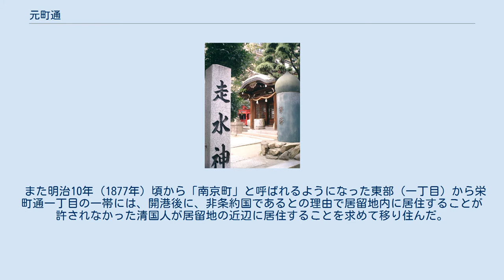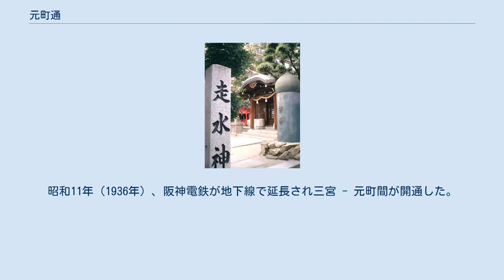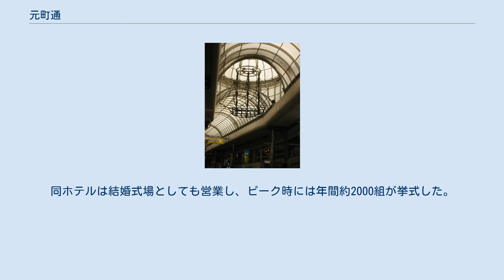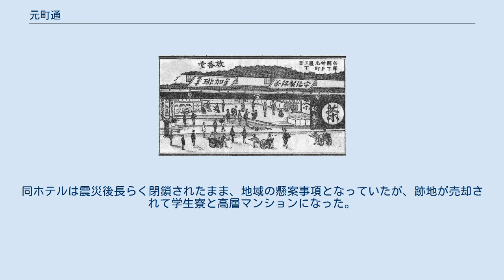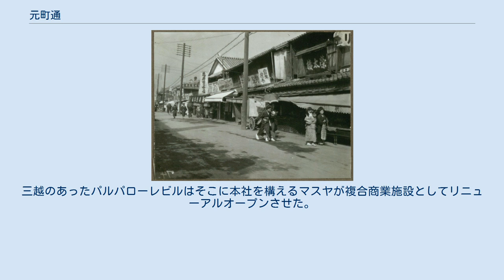元町通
日本 」 兵庫県 」 神戸市 」 中央区 」 元町通 元町通（もとまちどおり）は、兵庫県神戸市中央区の町名の一つで、区の西南部、都心部の商業地である。
一丁目から七丁目まである。
 元町通は東西1.2kmにわたる神戸元町商店街の横断する、元町地域の中心をなす町丁である。
「元町」とは神戸の中でも西国街道に沿った元々の町であったことを意味し、かつての街道沿いが現在の商店街となっている。
元町は港と鉄道とを結ぶ最短距離にあり、外国人居留地とも隣接していたため、明治初期から地の利を得て商店街として発展した。
商店街の東西にデパートが立地するようになり、大正から昭和初期にかけて元町が神戸の中心商業地としての最盛期を迎えた。
神戸の元町は東京の銀座や大阪の心斎橋筋と並び称され、銀座の「銀ブラ」に対し、「元ブラ」という言葉が生まれる程の有名な異国情緒あふれる商店街であった。
しかし戦後は市役所の移転に伴い三宮に神戸の商業の核心としての座を奪われることとなり、デパートも元町通内から撤退した。
 元町通の南東部、一丁目および二丁目の南側は中華街として有名な南京町の一部となっている。
南京町は居留地に住むことが認められなかった中国人が居留地の近くに住んだ事を起源としており、戦災により衰退したが、日中国交正常化後に復興が進められた。
 走水神社 南京町広場 六丁目アーケードのモニュメント「ロドニー号」。
1868年1月1日に神戸開港を祝い祝砲を上げた英国艦船の旗艦ロドニー号を模った。
 元町通は神戸市中央区の南西部にあり、事務所ビルや商店、飲食店の立ち並ぶ都心部の商業地である。
東西に長い領域となっていて、東から順に一～七丁目があり、住居表示は実施済み。
用途地域としては全域が商業地域である。
 東は三宮町に、南東は明石町に、南は栄町通に、南西は相生町に、西から北にかけては元町高架通にそれぞれ隣接する。
 一～六丁目にかけて東西に神戸元町商店街の1.2kmに亘るアーケードが延びており、ここには創業100年を超える老舗の数々や最新の流行を取り入れた店、多くを占めるアパレル関係や、中には日本一海事図書をそろえる本屋や日本唯一の海員制服の専門店などの特徴的な店、合わせて300店ほどが軒を並べる。
この商店街のある道は旧・西国街道であり、「元町本通」と名付けられている。
また南北の道路は、二丁目と三丁目の間が「元町パークロード」、三丁目と四丁目の間が「タワーロード」、四丁目と五丁目の間が「マリンロード」、五丁目と六丁目の間が「メールロード」と名付けられている。
 一、二丁目の南側は、南隣の栄町通一、二丁目の北側と共に南京町と呼ばれる中華街となっている。
北側にある東西方向の道路兵庫県道21号神戸明石線の地下を北東から南西へ神戸高速鉄道が阪神電鉄と相互乗り入れして走っており、一丁目から二丁目にかけての地下には阪神元町駅と接続された元町駅地下街がある。
 一丁目に神戸プラザホテル、南京町広場、神戸元町郵便局が、二丁目に阪神元町駅が、三丁目に元町通交番、パルパローレビル、ウインズ神戸（場外勝馬投票券発売所）が、四丁目にこうべまちづくり会館が、五丁目に走水神社が六丁目に元町滝公園、神戸高速鉄道西元町駅がそれぞれある。
 元町通は明治7年（1874年）に、神戸町のうち大手町・浜ノ町・札場町・松屋町・中ノ町・西ノ町・城下町・東本町・市場町・西本町・八幡町の各一部から新設され、当初は神戸元町通といった。
 初めは神戸町の町名であり、明治12年（1879年）から神戸区、明治22年（1889年）から神戸市に属した。
昭和6年（1931年）からは神戸市神戸区の町名となり冠称の「神戸」を取って「元町通」に名称を変更した。
昭和20年（1945年）から神戸市生田区、昭和55年（1980年）からは神戸市中央区に属している。
 当初は六丁目までしかなく、明治27年に神戸宇治野町の一部を編入し七丁目を新設した。
昭和55年には栄町通一～七丁目と境界を変更した。
 元からの町 「明治維新開港当時関門跡」の碑（六丁目） 「元町」という地名はもとからの町場であることに由来する。
 現在の元町通にあたる地域は、江戸時代の西国街道が通っていた場所であり、兵庫津に隣接する二茶屋（ふたつぢゃや）村および走水（はしうど）村に相当する。
当時の道幅は2 - 3間（約4 - 5m）、宝暦年間（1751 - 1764年）頃の『行程記』には既に三宮神社－宇治川間は街道の両側にびっしりと張りついて描かれている。...